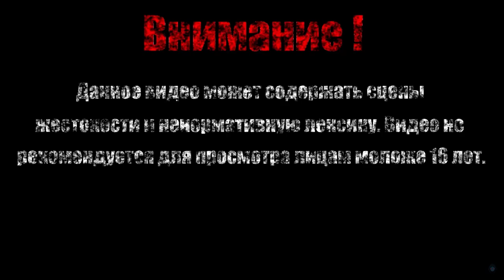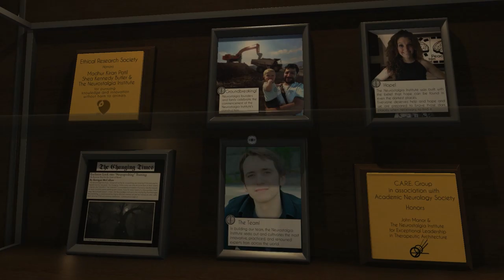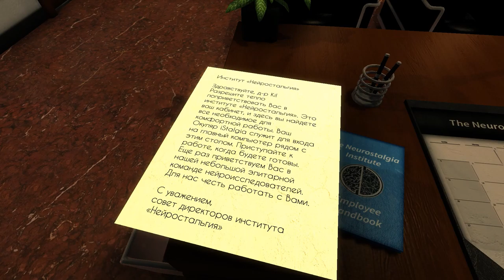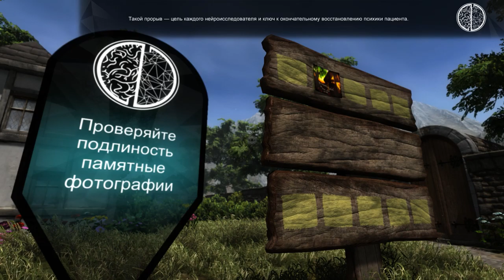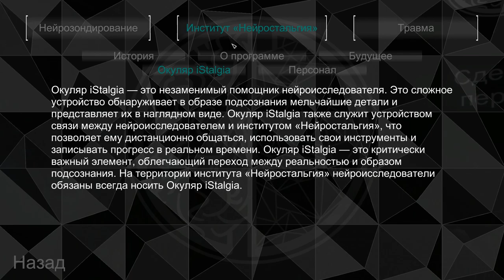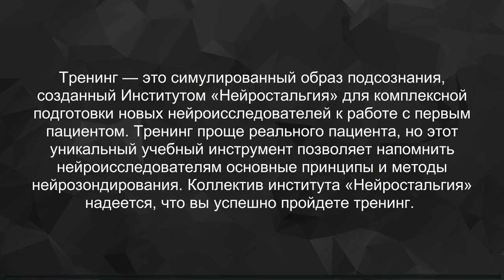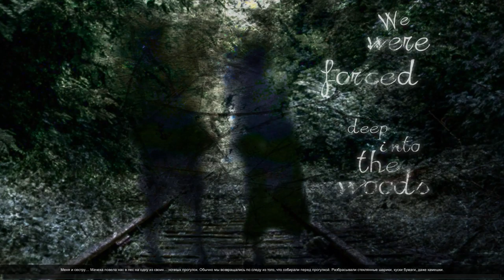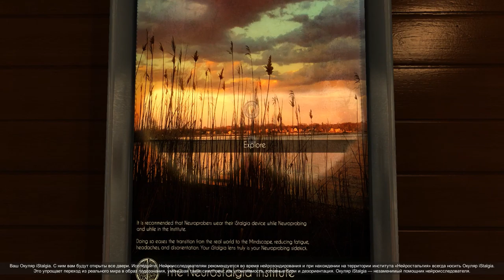КОПАЕМСЯ В СОЗНАНИИ【Nevermind】#1